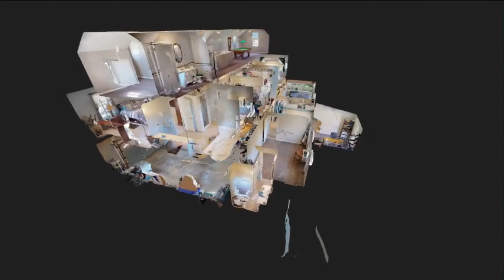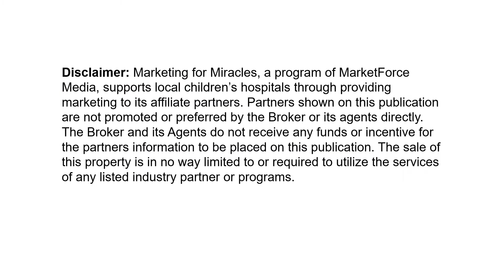Brody Nash Realtor - Century 21